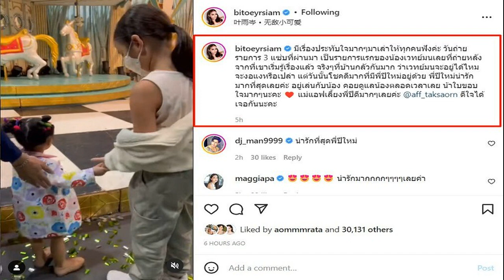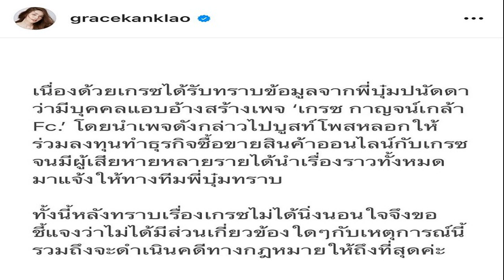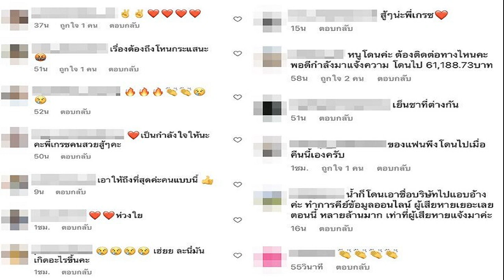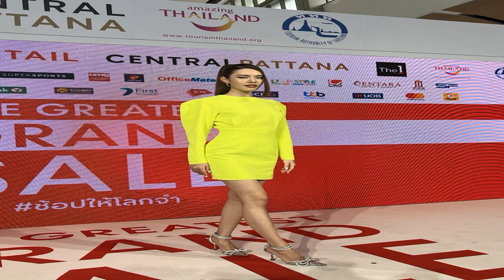สง่าเกินต้าน! ลิซ่า BLACKPINK ร่วมงาน Bulgari ลุกส์ใหม่ออร่าจับ ไร้ผมหน้าม้า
สวยสง่าเกินต้าน! ลิซ่า BLACKPINK ร่วมงาน Bulgari ลุกส์ใหม่ออร่าจับ ไร้ผมหน้าม้า สวมอัญมณีราคาเกือบร้อยล้าน
เมื่อเวลาประมาณ 02.00 น. ของวันที่ 7 มิถุนายน ตามเวลาประเทศไทย ลิซ่า BLACKPINK ลลิษา มโนบาล สาวไทยมากความสามารถและเป็นที่รู้จักไปทั่วโลก ได้เข้าร่วมงาน Bulgari Eden The Garden of Wonders High Jewelry Collection ณ สถานฑูตอิตาลีประจำกรุงปารีส ประเทศฝรั่งเศส
เพื่อเปิดตัวคอลเลกชันเครื่องประดับอัญมณีชั้นสูง (High Jewelry) และนาฬิกาไฮเอนด์ใหม่ล่าสุดประดับประดาอย่างหรูหราของแบรนด์ Bvlgari แบรนด์เครื่องประดับสัญชาติอิตาลี ที่มีชื่อเสียงโด่งดังในเรื่องการทำอัญมณีระดับโลก ซึ่งมีอายุเก่าแก่ถึง 138 ปี
ภาพจาก Vogue Thailand

ลิซ่าปรากฏตัวในฐานะ Global Brand Ambassador ด้วยลุกส์ใหม่ทรงผมเปิดหน้าผากรับทรัพย์ สวมชุดเกาะอกและกระโปรงยาวสีเหลืองสดใสจากแบรนด์เกาหลี Pinkong พร้อมอวดเสน่ห์อันสง่างามเผยลำคอเรียวระหงสวมสร้อยคอ แหวน กำไล และตุ้มหูสุดหรูหราที่มีอัญมณีสีเขียวอันวิจิตรตระการตา งานนี้ สาวลิซ่าสวยเกินต้านทำเอาแฮชแท็ก LALISAxBvlgariEden พุ่งติดเทรนด์ทวิตเตอร์อับดับ 1
มาพร้อมประกบคู่ดาราดังของฮอลลีวูด แอนน์ แฮททาเวย์ สวมชุดของ Valentino ส่วนปริยันกา โชปรา เลือกชุดของแบรนด์ Rasario ซึ่งล้วนแต่สวมสร้อยคอ Bulgari อันโดดเด่น ก่อนงานเริ่มทั้งสามคนได้ถ่ายภาพร่วมกับฌอง คริสตอฟ บาบิน (Jean Christophe Babin) ประธานกรรมการบริหารบุลการี